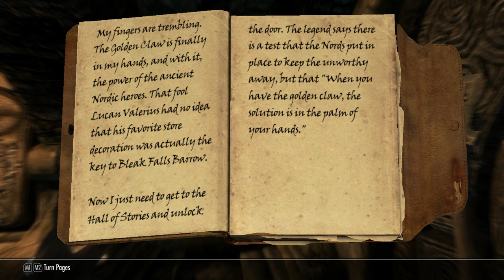Let's Play Skyrim S1P8: Confused, but Having Fun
I don't really get what is happening for the first recording session, but I have flamethrower hand thingy which is awesome!